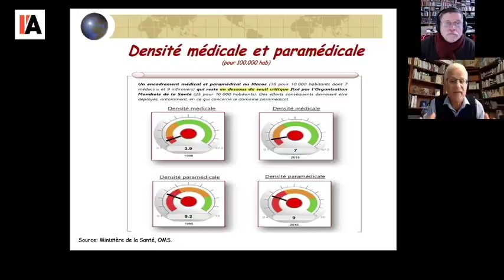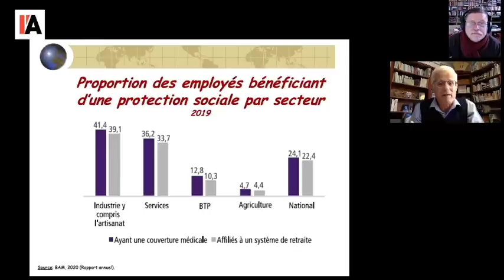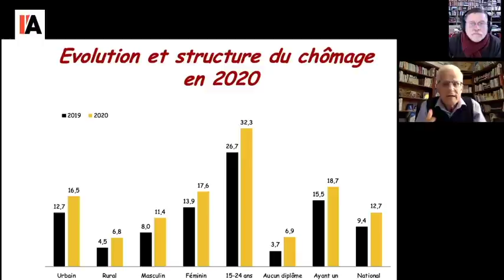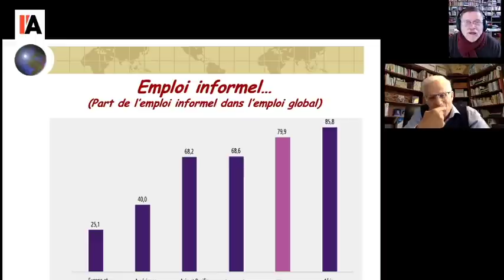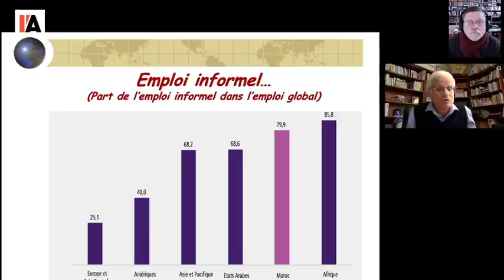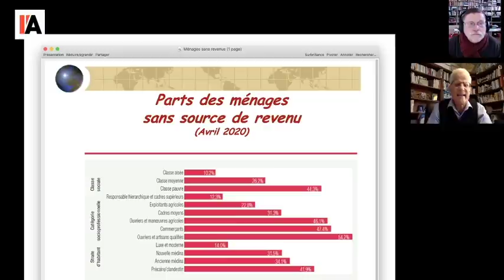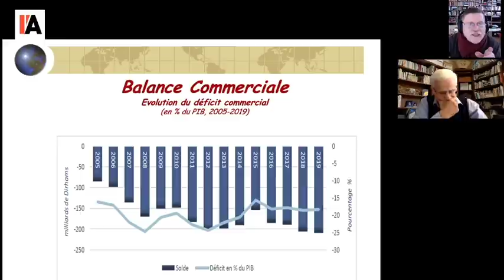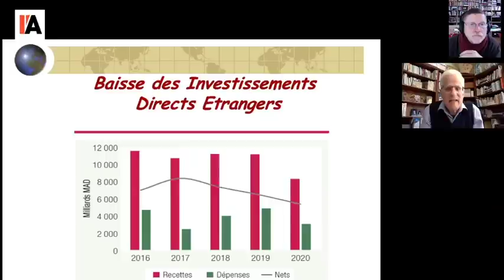COVID ET MAROC : LA TRIPLE CRISE - Michel Midi